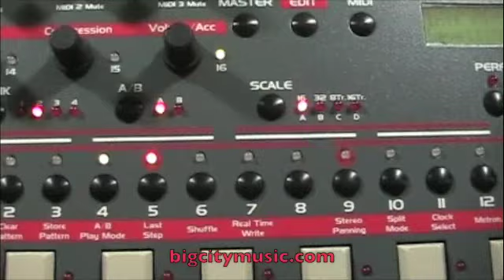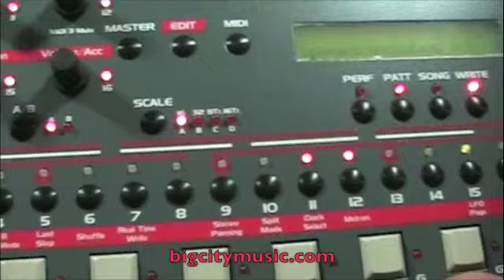Jomox XBase 888 as a Sequencer w/ Cwejman S1 MkII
Yes, the Jomox 888 (and 999) analog drum machine has a built-in MIDI sequencer.  In this video we're sequencing the uber-powerful Cwejman S1 Mk2 semi-modular synthesizer.     Love that filter!  It is possible to change your sequences on the fly (with a little practice;), making the XBase a great performance piece.